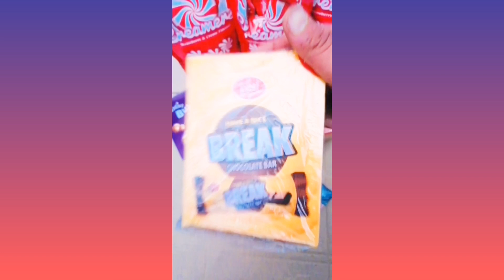The Ultimate Chocolate Unboxing Experience!"chocogold🥇royal 👑 bubbly🍫 👉subscribe like & bell 🛎 👈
"Embark on a decadent journey as we unveil the exquisite Bubbly Choco Gold – a treat fit for royalty! Join us in this tantalizing chocolate unboxing experience, where each break reveals a moment of pure indulgence. Indulge your senses and savor the rich blend of flavors in every royal bite. It's time to elevate your chocolate cravings to a new level of sweetness!"